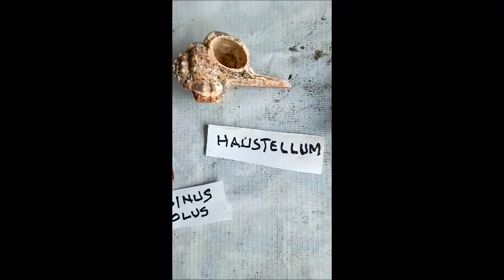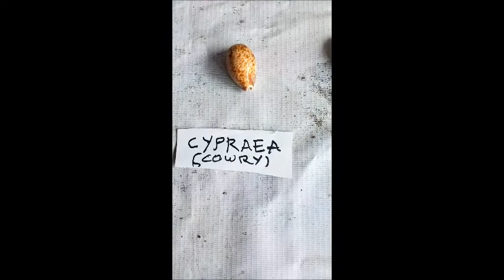SEASHELLS at ISLA BONITA of ROSARIO ,CAVITE (Part 3)